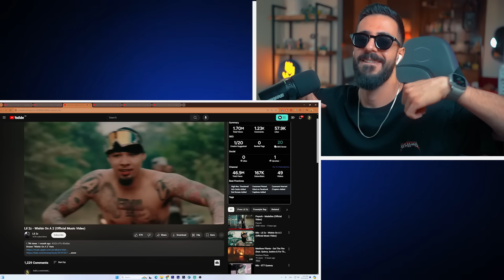Erfan x Raha - Cabana (REACTION) | رپ فارسی یه قدمی موسیقی لس آنجلسی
اینجا موزیک ویدیوی "کابانا" از عرفان و رها رو واسه اولین بار گوش می کنیم و دربارش صحبت می کنیم.